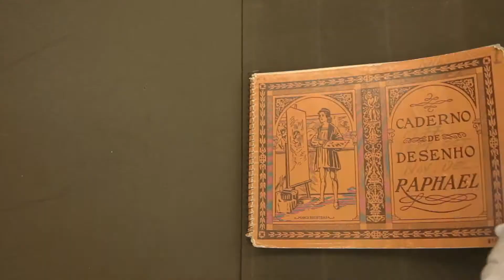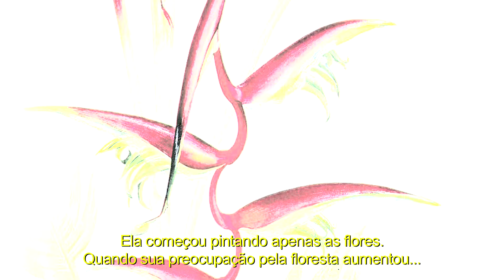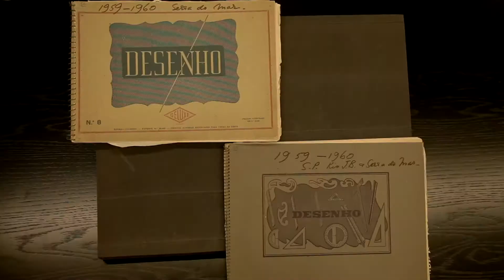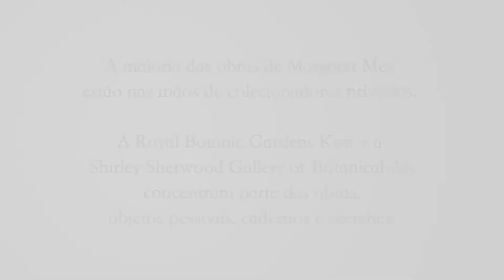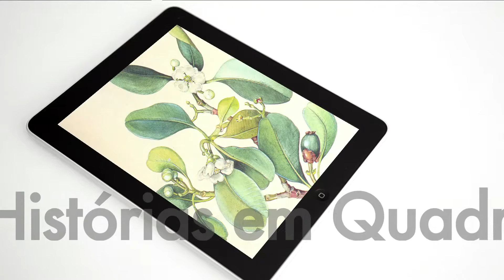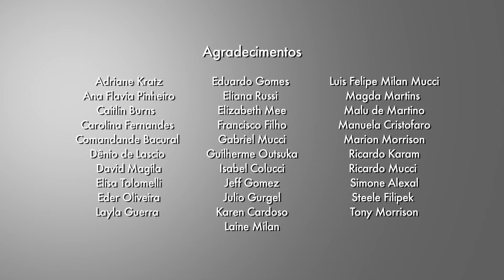Vídeo do projeto Moonflower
Há 15 anos a Umana criou o Moonflower Project, inspirado na obra e na vida de Margaret Mee. Uma artista inglesa que viveu 36 anos no Brasil descobrindo e pintando flores selvagens da floresta Amazônica. Moonflower é um projeto transmedia inovador para e'poca e até hoje tem um significado especial para mim. 2019 marca os 110 anos de nascimento de Margaret Mee, por isso resolvi fazer essa modesta homenagem a ela que tanto me inspirou.